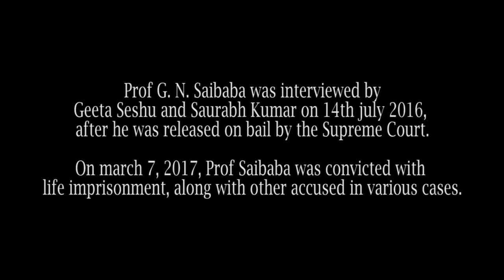Prof. G.N. Saibaba: The Story of a Courageous Academic | Excerpts from Opia Films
Opia Films' video features an interview with Prof. G.N. Saibaba, a former professor at Delhi University who spoke out against the Indian government's Operation Green Hunt, an anti-insurgency campaign in 2009-12 in Adivasis areas of Chhattisgarh and Jharkhand.

Prof. Saibaba mobilised public intellectuals under a group named Forum Against War on People and the campagn resulted in several international investors withdrawing investments from the tribal belt.

On May 9, 2014, he was arrested on charges of aiding Maoists. He was released on bail by  the Supreme Court on April 14, 2016. On March 7, 2017, Prof Saibaba was convicted with life imprisonment, along with other accused in various cases.

The interview in this video provides viewers with a deeper insight into the work and activism of Prof. Saibaba.